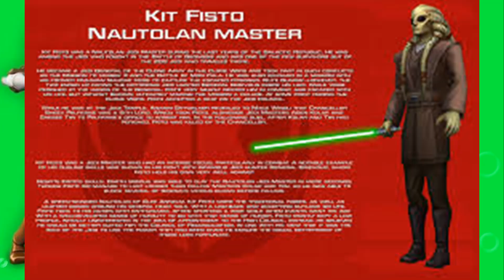Kit Fisto vs Shaak Ti | Star Wars Versus Series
Who do you think would win between these two legendary jedi masters?